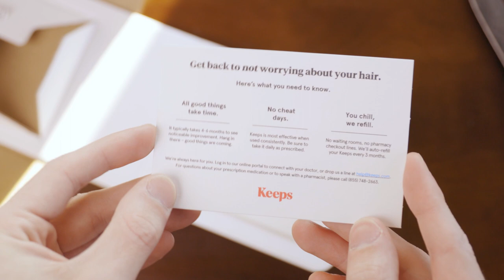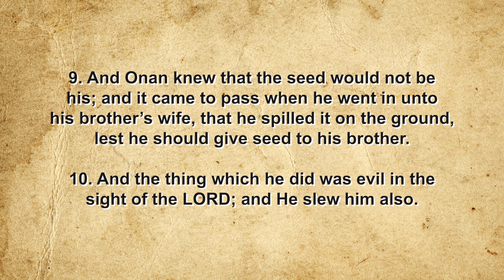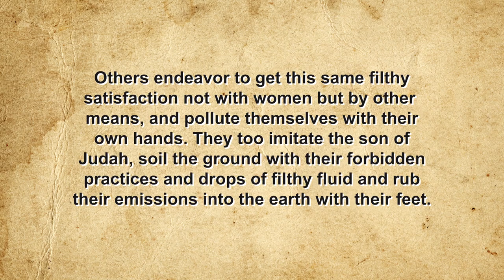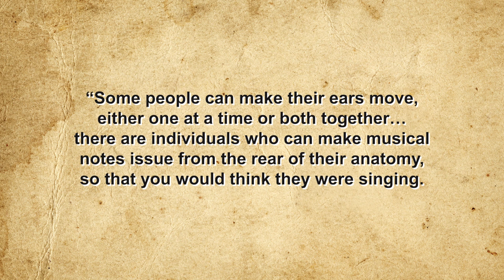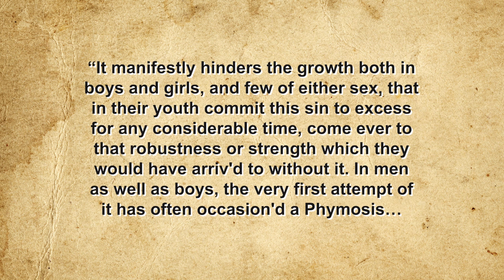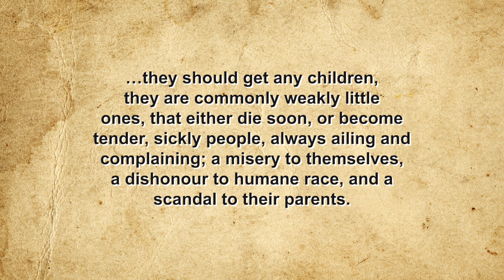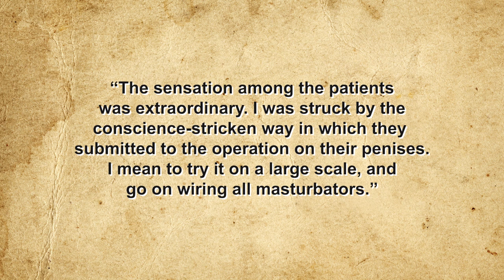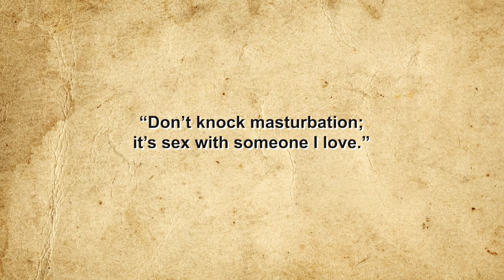Is 'Choking the Chicken' Actually Bad For You? (Re-Issue)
Thanks

Yes, we changed the title because we'd actually like people to see this video, and using the big M-word is apparently a little too juicy for our friends in the YouTube age-restriction department. I'd like to choke their... wait that doesn't work.